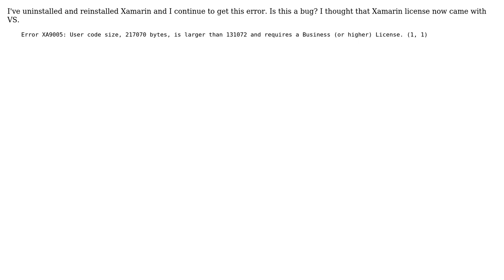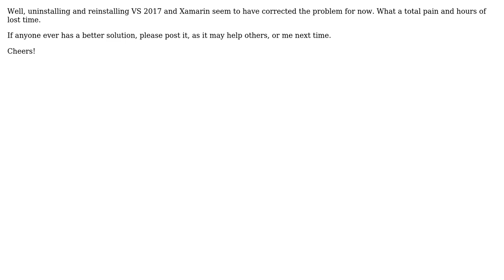Visual Studio 2017 won't build Xamarin Android project. XA9005 User Code Size error. Requires...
Visual Studio 2017 won't build Xamarin Android project. XA9005 User Code Size error. Requires Business License

With thanks & praise to God, and with thanks to the many people who have made this project possible! You are responsible for your own actions.